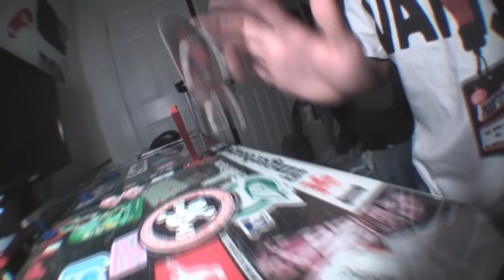Airflo Rails Polejammerjam